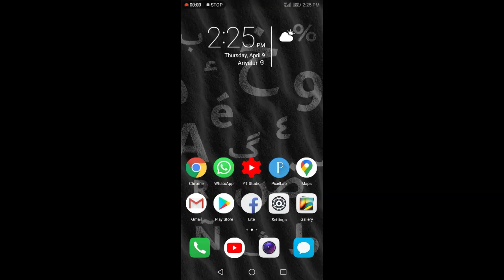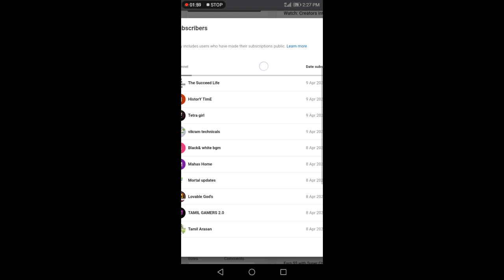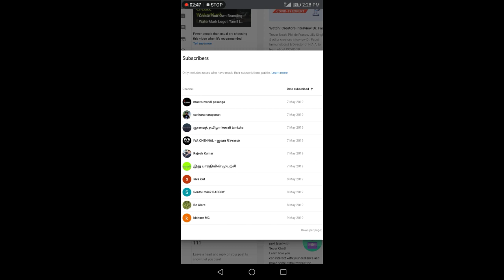Your First Subscriber On YouTube | Tamil | Selva Tech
1.youtube tips
2 youtube tricks
3. YouTube tutorials
4. YouTube updates
5. YouTube educational
6. YouTube channel growth
8. YouTube views increase
9. YouTube ideas
10. YouTube earn money